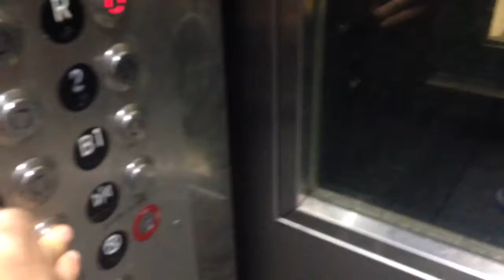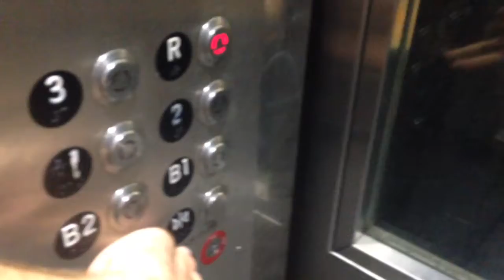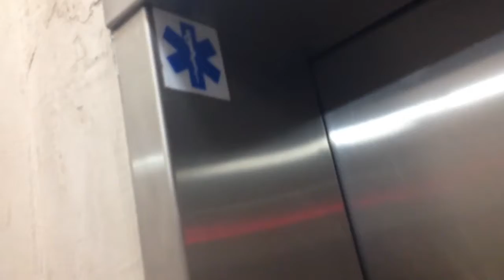NEAT Scenic Hydraulic Elevator @ Anapamu Garage, Santa Barbara, CA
This one is really neat since there is a window where the door slides!!! Installed in 2008.